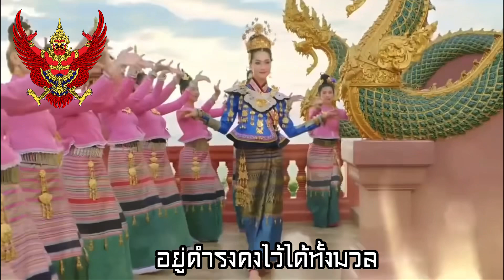National Anthem : (Remastered) National Anthem Of Thailand - Phleng Chat Thai เพลงชาติไทย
Phleng Chat Thai - เพลงชาติไทย